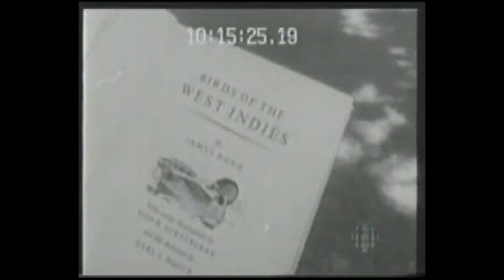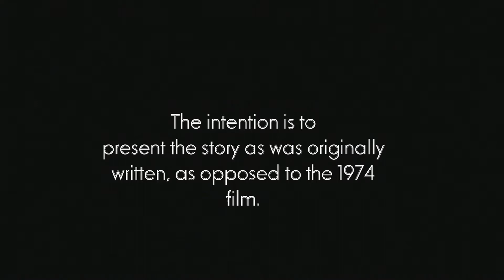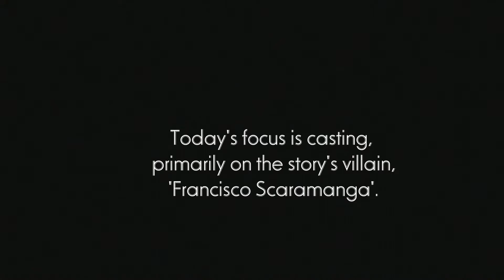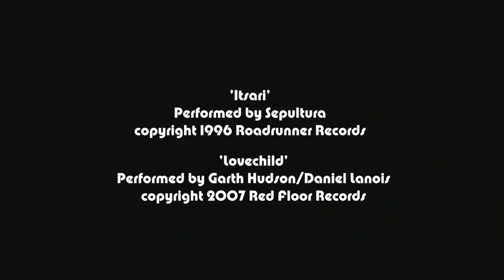Bainbridge Episode One Birds Of The West Indies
Caker Shakes documentary web series following the controversial casting of English actor Jonathan Bainbridge for Director Derick Grade's film version of Ian Fleming's "Man With The Golden Gun". Written and Directed by Neil Wiley and Dave Maher.